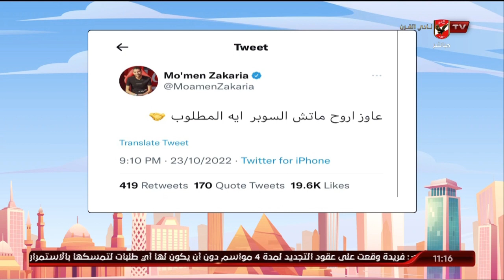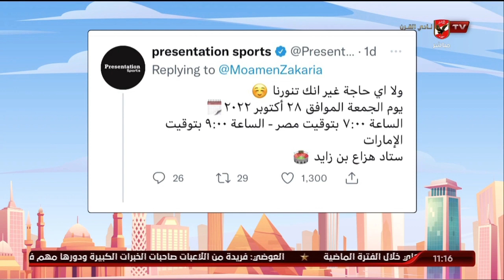اللقاء الكامل | عبد المنعم فهمي الناقد الرياضي | 10 الصبح في الأهلي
ضيف الفقرة
عبد المنعم فهمي / الناقد الرياضي